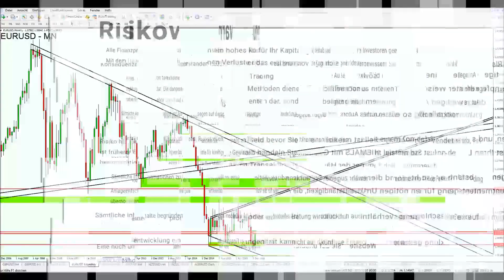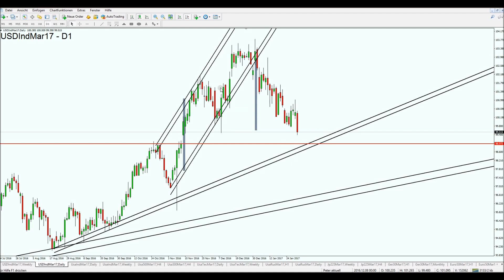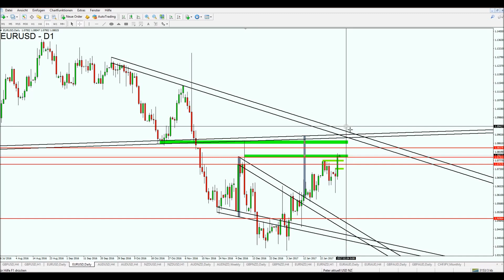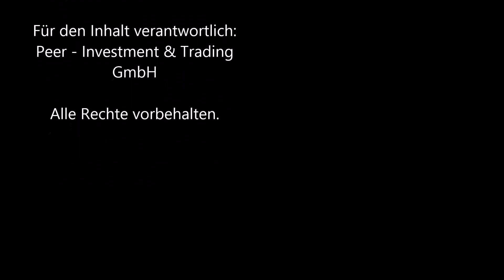EUR/USD: Die 3000 Pip-Rallye. Realistisch oder Hirngespinst? 01.02.17